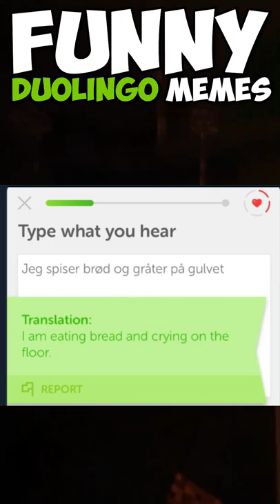funny duolingo memes